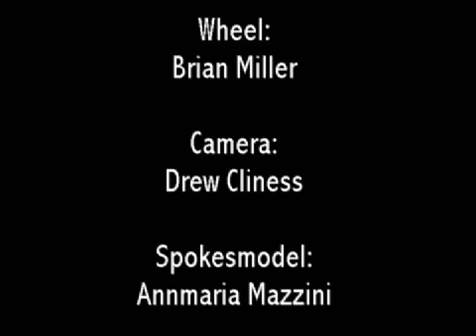How to Paint a Picture With a Car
An artist talks about the state of our current era, then crashes a car into a concrete wall to make a painting with the paint of the car. The artist has created a series of paintings made by cars' paint.